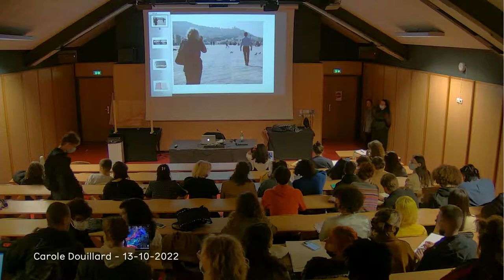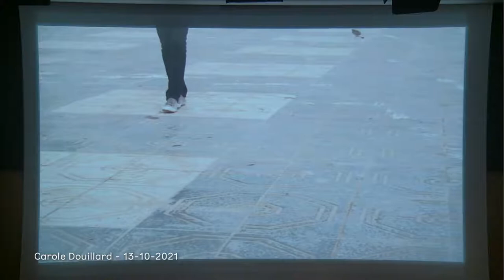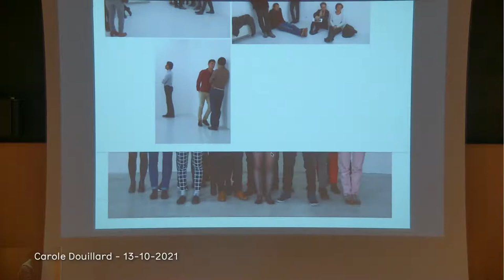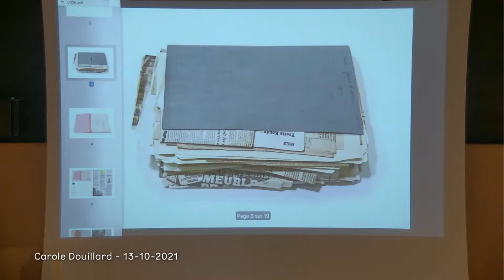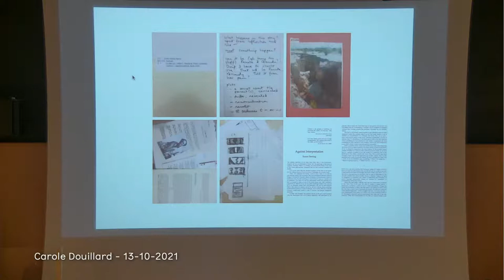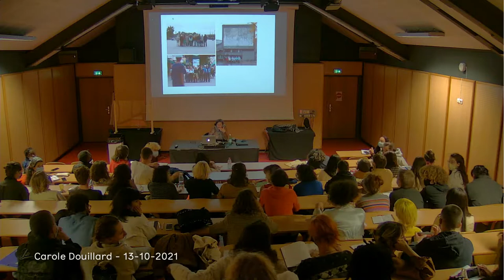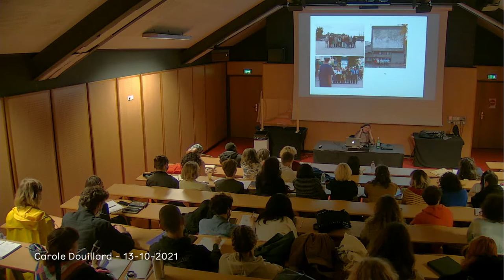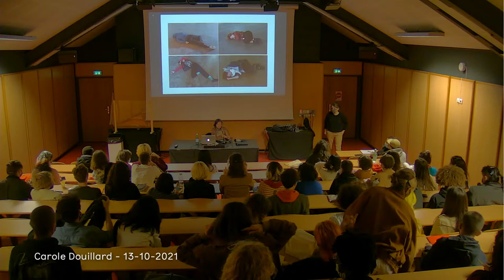Carole Douillard - 13-10-2021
Artiste plasticienne et performer, Carole Douillard utilise sa présence ou celle d’interprètes comme sculpture pour des interventions minimales dans l’espace d’exposition. Se situant au bord du spectaculaire tout en prenant soin de l’éviter, son travail appelle une redéfinition du spectateur, de l’espace de la performance et de la relation de pouvoir qui s’instaure entre l’objet contemplé et celui qui le contemple. Son travail se complète souvent de documents, films, récits et photographies. Depuis quelques années, elle s’intéresse particulièrement à la question des archives du genre, de la performance, à la conservation, dans le temps, de la mémoire et des gestes.

Ses récents travaux ont été présentés au T2G, théâtre de Genevilliers, au CCAM à Las Palmas (Iles Canaries), au centre d’art Lace, à Los Angeles, à la biennale d’Oslo (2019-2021), à Bruxelles (A per- formance Affair, 2018, Wiels, 2016), à la Biennale de Lyon (Mondes Flottants, 2017), à la galerie Michel Rein. Elle a également performé à la Fondation d’entreprise Ricard, au Palais de Tokyo, au Mac Val, à la Ferme du Buisson, au Musée de la Danse (Rennes), au Centre Pompidou, au Centro de Arte Dos de Mayo (Madrid).